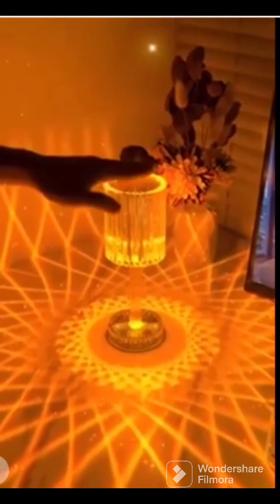amazing lighting lamps for home decoration